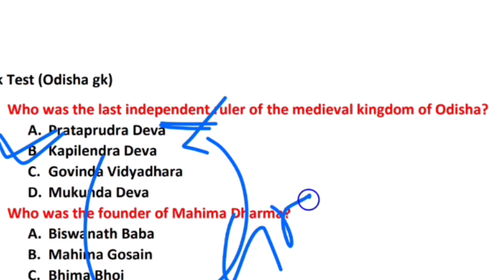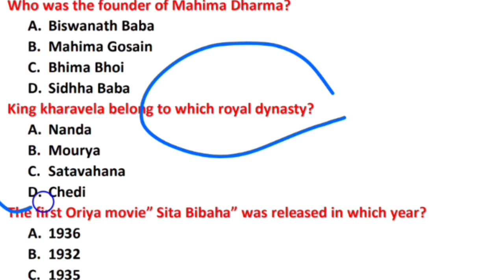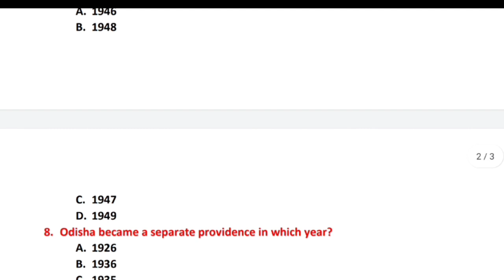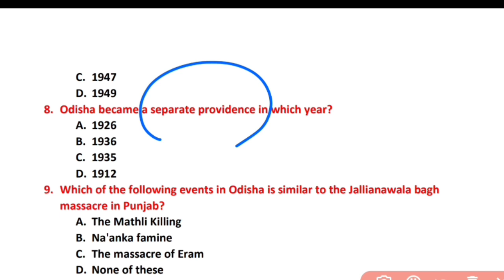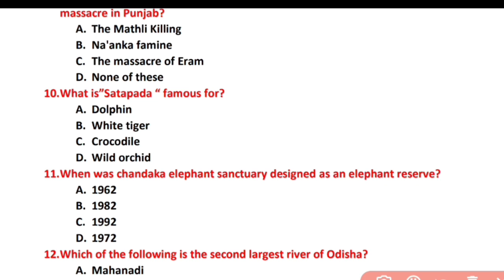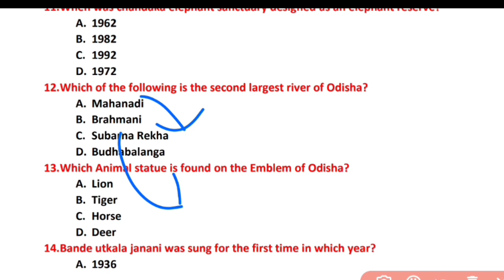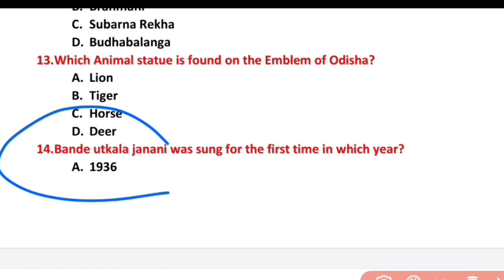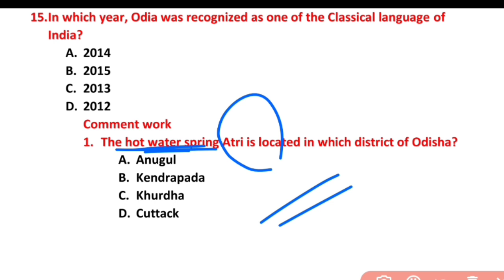OSSSC PEO Odisha GK Mock Test| OTET 2022/OSSC CGL/WEO🔥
OSSC CGL Post/OSSSC 2318 PEO post/OSSC WEO POST/MOST IMPORTANT ODISHA GK MCQs
Hello everyone.